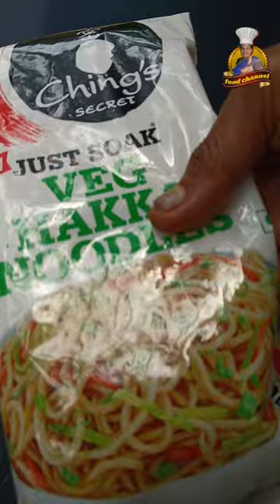ചെമ്മീൻ നൂഡിൽസ് ഇനി ഉണ്ടാക്കാൻ അറിയില്ലെന്ന് ആരും പറഞ്ഞെക്കല്ലും... PRAWN NOODLES